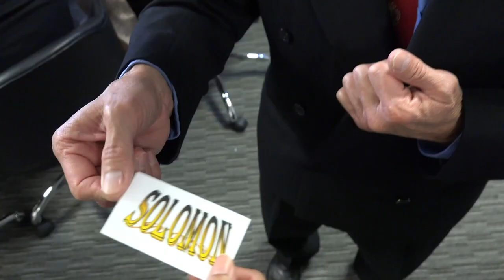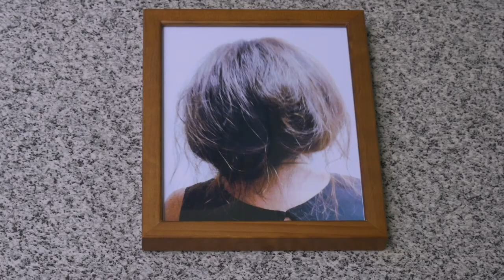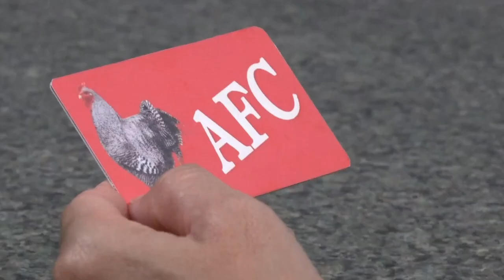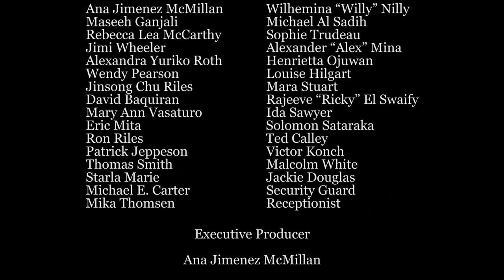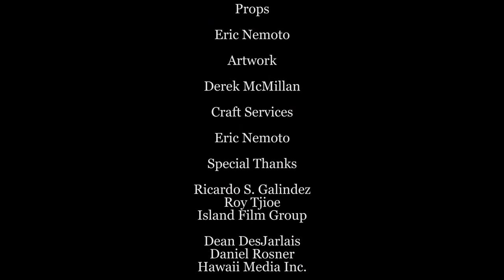World Buffet | Comedy | Full Movie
Wilhemina Nilly, a diplomat in the U.S. Ambassador's Office, has been pegged by the U.N. to lead the World Buffet Committee, charged with staging a world food festival that will bring peace to the world. There's only one thing that can stop them. Them.